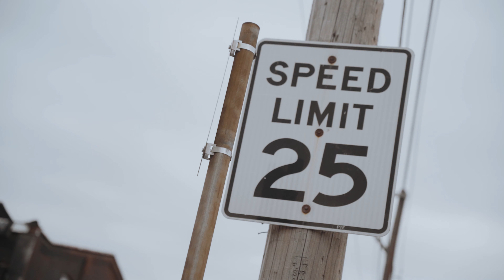Boodah Lok- ICE | Visual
Watch the official video for "Boodah Lok- ICE"

Shot/Directed by Marlissa Monay.
Edited by Marlissa Monay